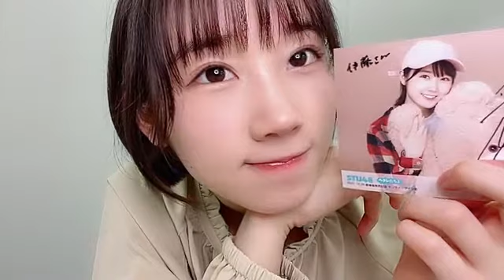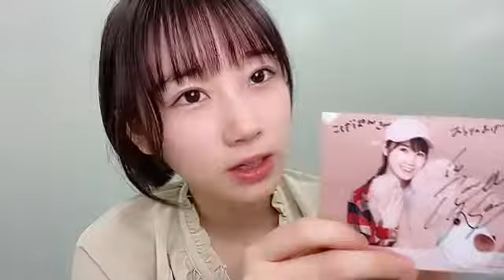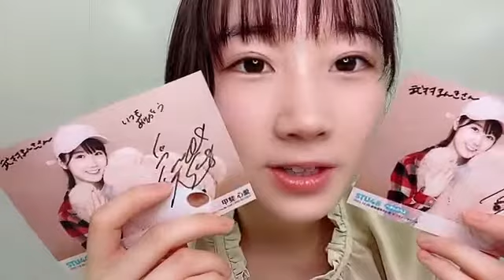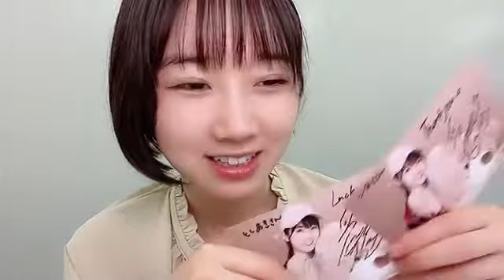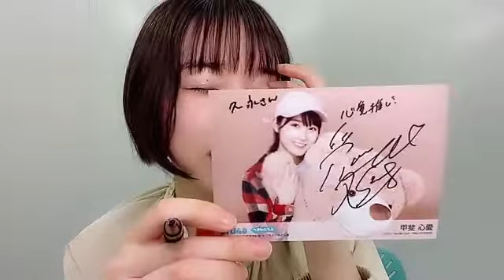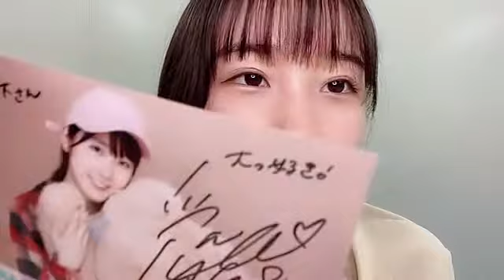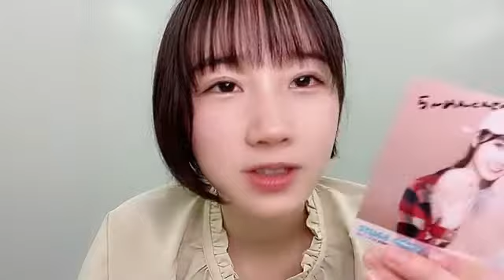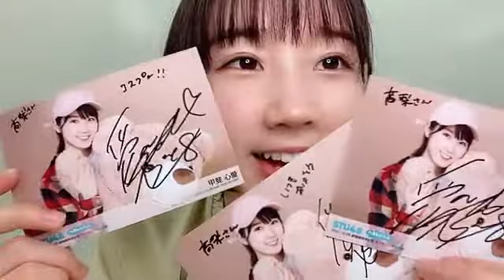甲斐 心愛（STU48） 2022年03月26日 12時07分53秒